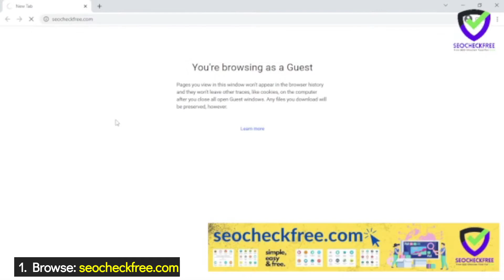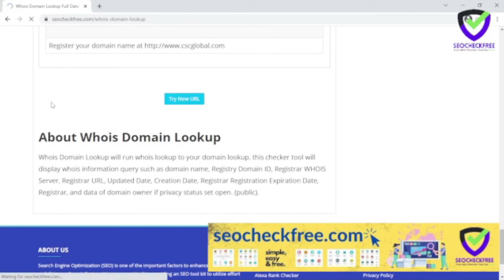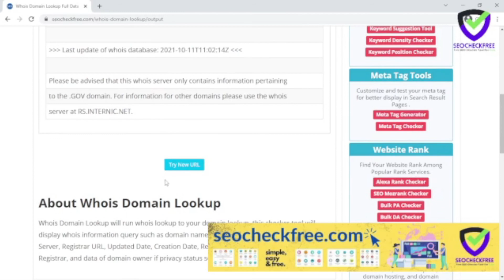Domain WHOIS Lookup ICANN Data (seocheckfree.com)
ICANN is the acronym for Internet Corporation For Assigned Names and Numbers. Whois Domain Lookup will run whois lookup to your domain lookup.

 Whois Domain Lookup will display whois information query such as domain name, Registry Domain ID, Registrar WHOIS Server, Registrar URL, Updated Date, Creation Date, Registrar Registration Expiration Date, Registrar, and data of domain owner if privacy status set open. (public).

SEOcheckfree.com is a complete solution for Search Engine Optimation (SEO) by providing a complete and simple tool to check, analyzing, generating, and monitoring the SEO aspects of your website. There are more than 50 tools that available for free to use.